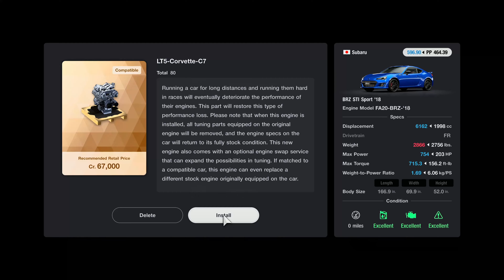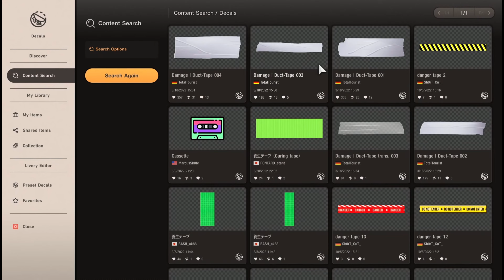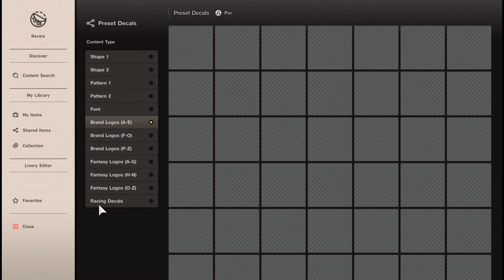Gran Turismo 7 - New Engine Swap Car! LT5 Swapped Brz SCREAMS! Route X Roll Racing PS5 4K